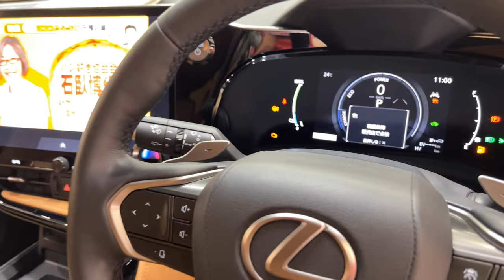LEXUS CAR 2022 LEXUS NX450h+ New 2022 all wheel drive beast best plug in suv car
LEXUS NX450h+ 2022 Reviews of heavy bikes,speed bikes,tourist bikes,cars,jeeps,and beast bikes and cars.japan is a beautiful place on the planet,also giving reviews the places,cities and foods in japanese food markets and roadside shops lexus nx450h+